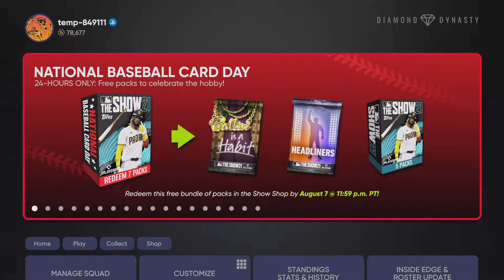MLB The Show 21 Diamond Dynasty Ranked Seasons Episode 59 July Monthly Award Players Debut!!!